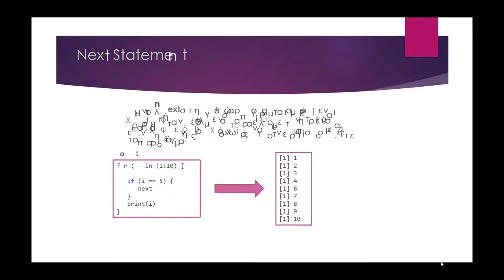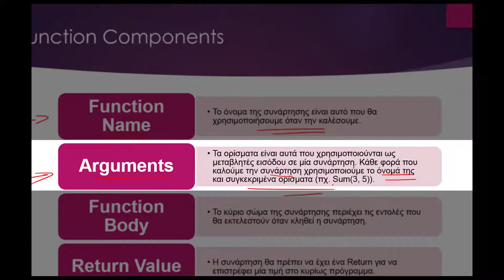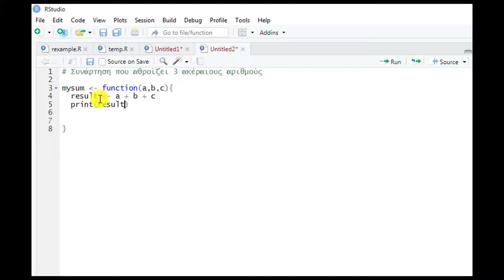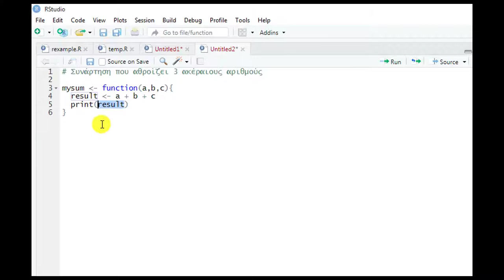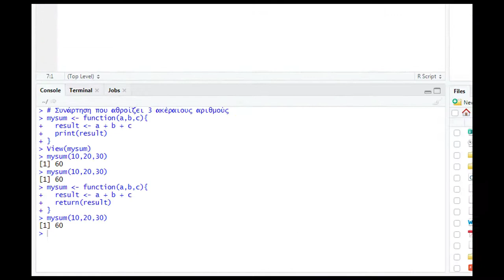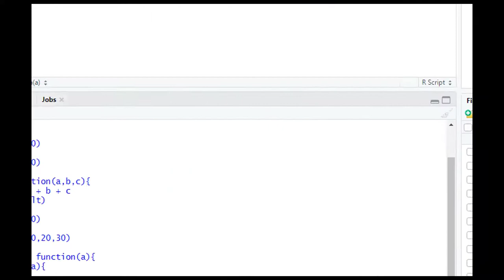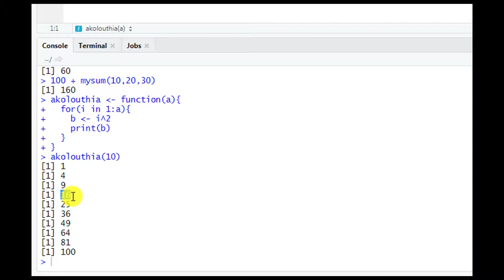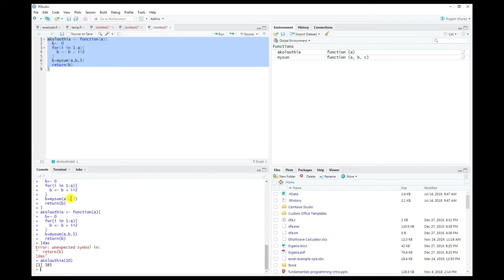6. Γλώσσα Προγραμματισμού R | Δημιουργία συναρτήσεων στην RStudio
6. Γλώσσα Προγραμματισμού R | Δημιουργία συναρτήσεων στην RStudio

Εργαστηριακό Μάθημα Θεωρίας Γραφημάτων και Εφαρμογές